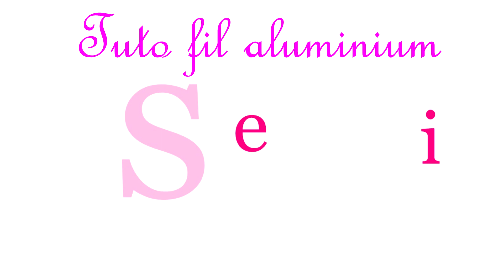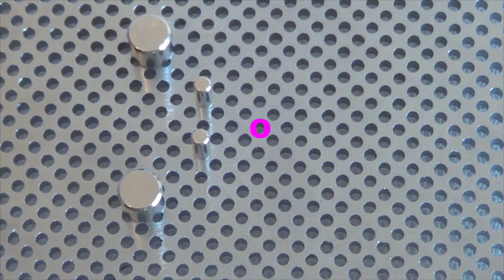[ TUTO] bracelet en fil aluminium avec planche wig jig #2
J'espère vraiment que cela vous plaira et je vous dit à très vite pour d'autre tuto ^^.